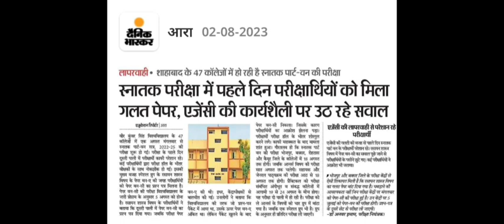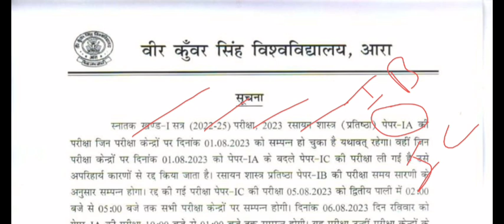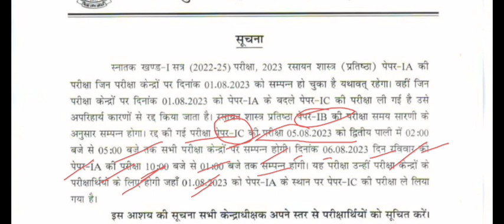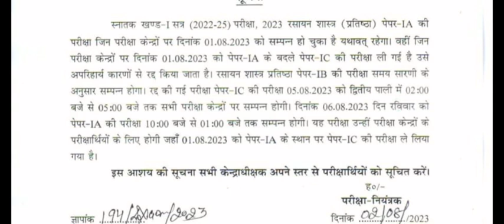Vksu Part 1 परीक्षा रद्द Vksu Part 1 Exam 2022-25 Vksu नया समय सारणी समझ लीजिए सभी लोग